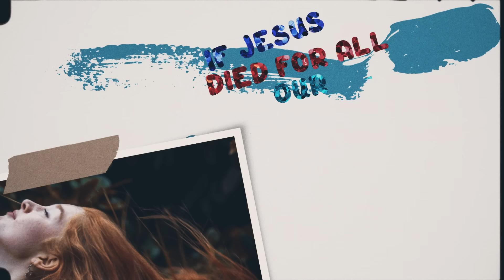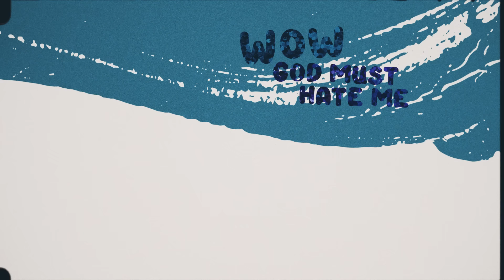Catie Turner - God Must Hate Me (Official Lyric Video)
my new single, God Must Hate Me, is out now!